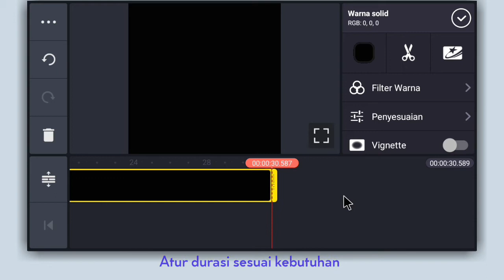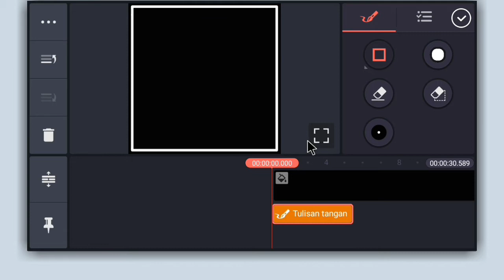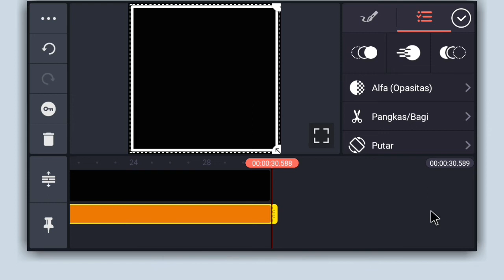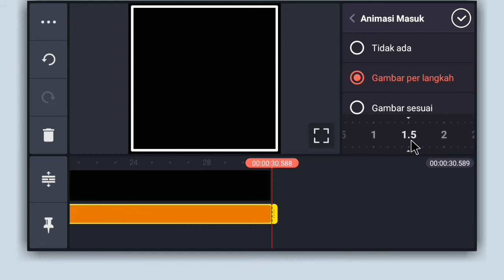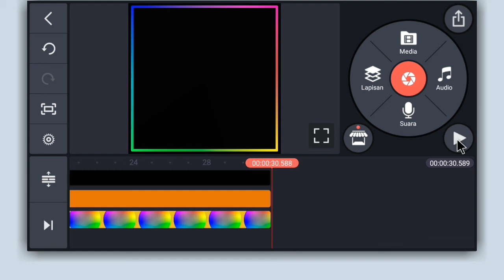Cara Membuat Border Di KineMaster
Cara membuat border atau bingkai warna-warni berputar hanya menggunakan KineMaster

Info backsound:
Song: Jarico - Summer Time (Vlog No Copyright
Music)